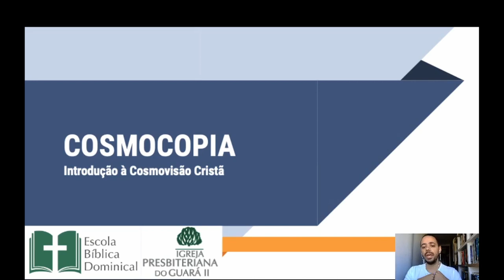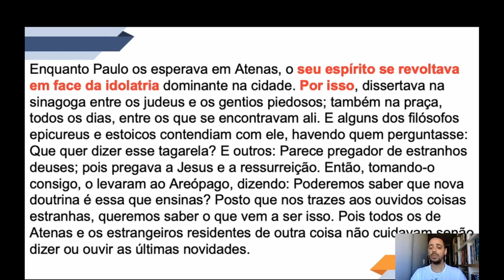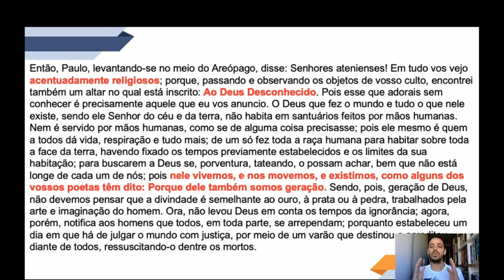EBD ONLINE - COSMOCOPIA - INTRODUÇÃO A COSMOVISÃO CRISTÃ - PARTE 1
• Título da Aula » A importância do estudo da Cosmovisão Cristã
• Professor » Thiago Almeida

• Aula transmitida às 11h00 do dia 07 de Junho de 2020 na Igreja Presbiteriana do Guará II – IPGII. ⤵

💎 Acompanhe a Igreja Presbiteriana do Guará II 💎